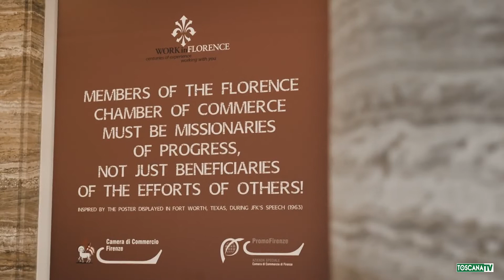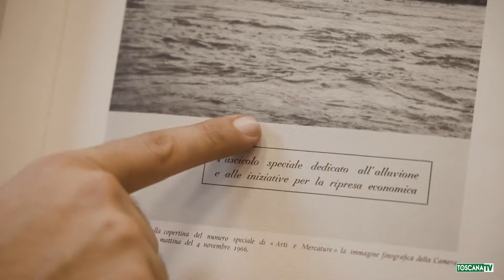2021-01-09 FIRENZE - LA CAMERA DI COMMERCIO COMPIE 250 ANNI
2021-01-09 FIRENZE - LA CAMERA DI COMMERCIO COMPIE 250 ANNI